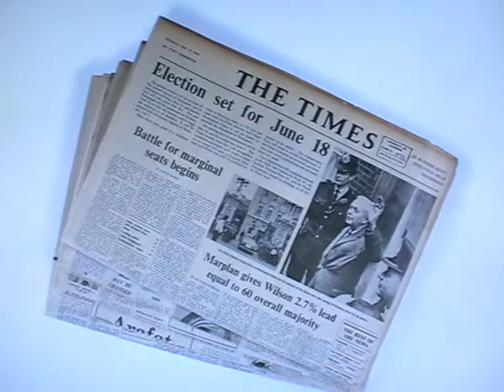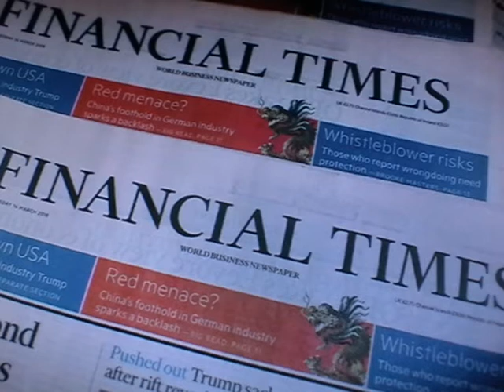ТАК БЫЛО. ТАК НЕ БУДЕТ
"Так было. Так не будет". Глава из книги Виталия Кобыша Британия: Великая и Малая. Издательство "Известия". Москва 1973 год